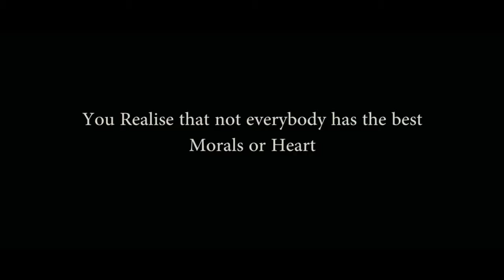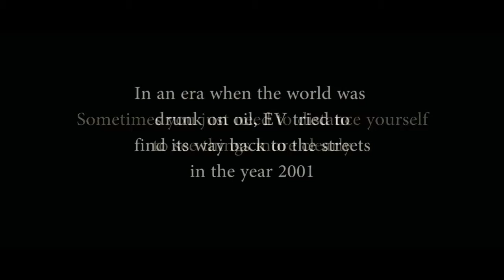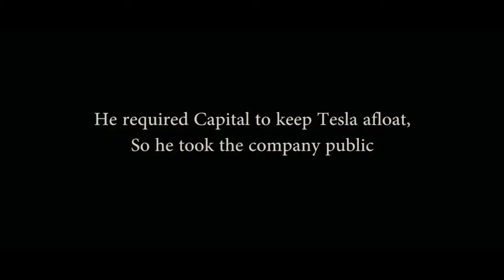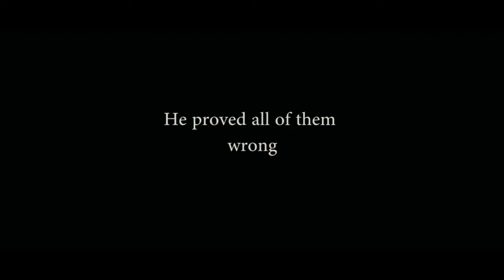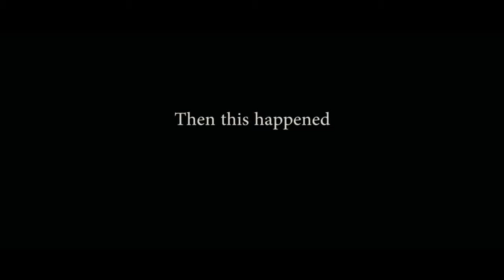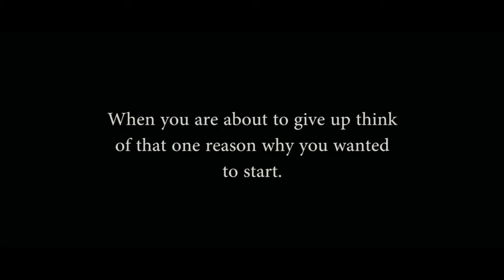Elon Musk | Never Don't Give Up | Motivation Speech